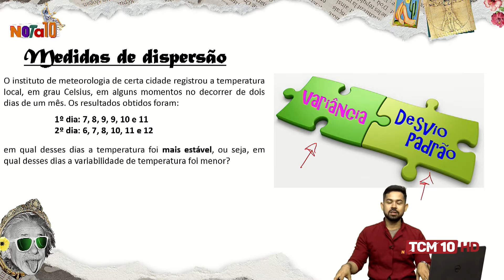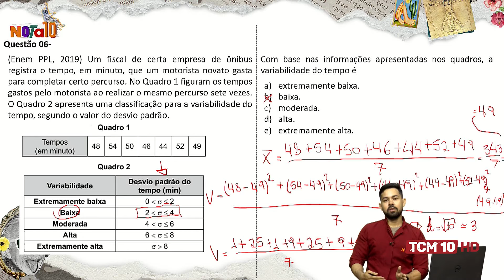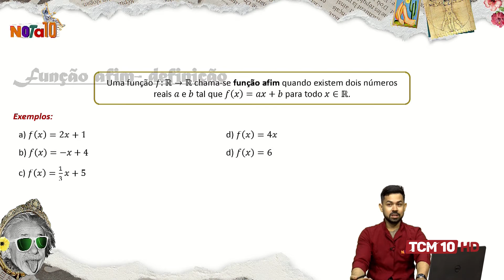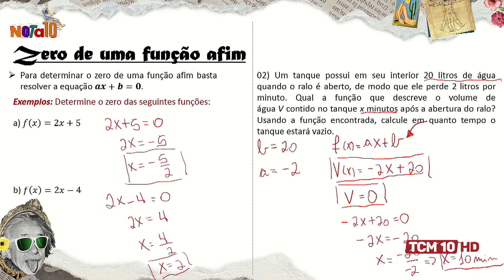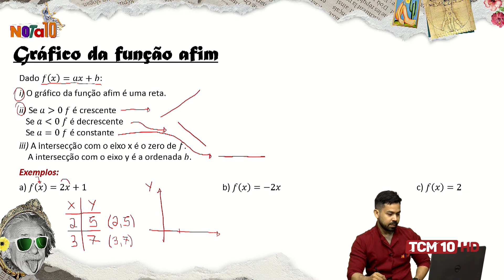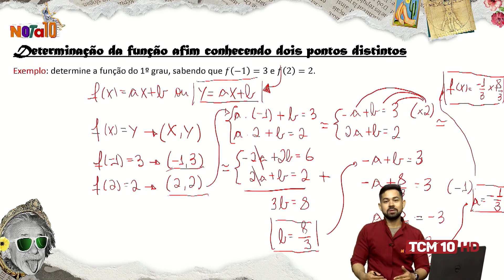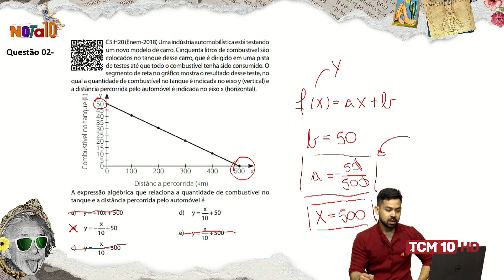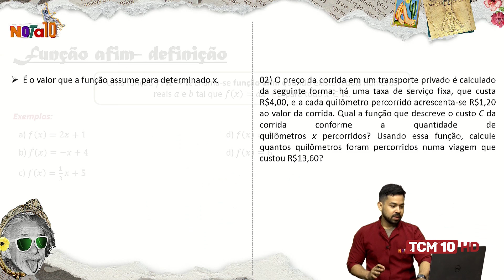Nota 10 - 18/11/2022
Olá galera!

Prontos para mais uma aula? Nossa aula de hoje é de matemáticas, sob o comando do professor Bruno Barbalho.

Se liga conosco para se preparar para este ENEM 2022.
Cuida que o futuro de espera! Bora?! 🚀